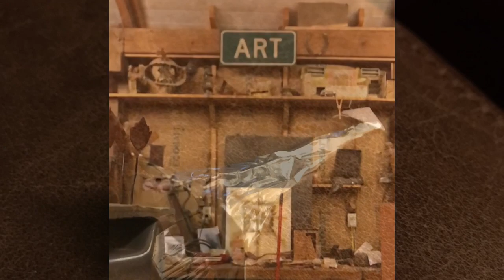My Movie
Crozier